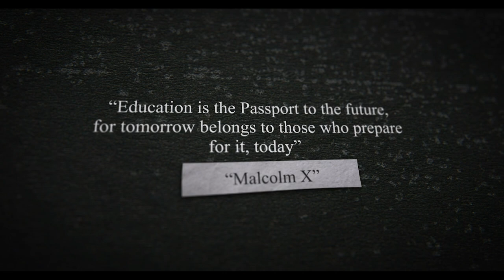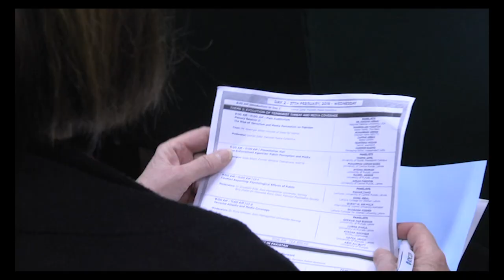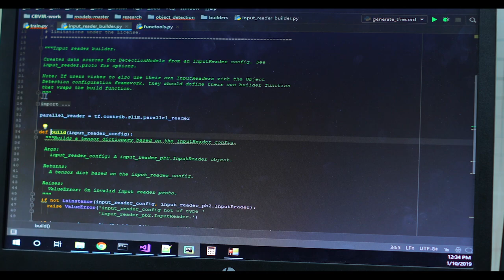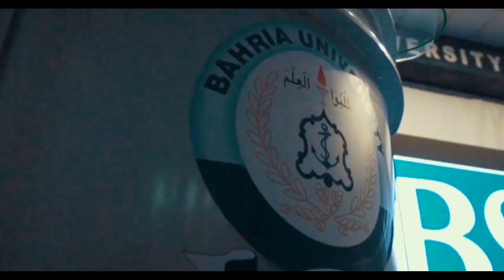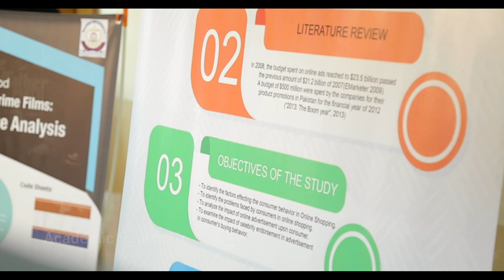Bahria University Documentary - Official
Bahria University is a Federally Chartered Public Sector University. The principal seat of Bahria University is at Islamabad and campuses are at Islamabad, Karachi and Lahore. Bahria University was established by the Pakistan Navy in 2000, and since then it has steadily grown into one of the leading higher education institutions in Pakistan.